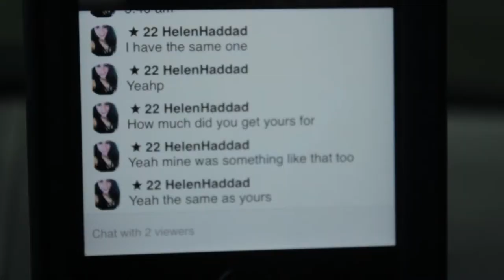(VLOG DAY 2) Apostolic Pentecostal Prayer Meeting